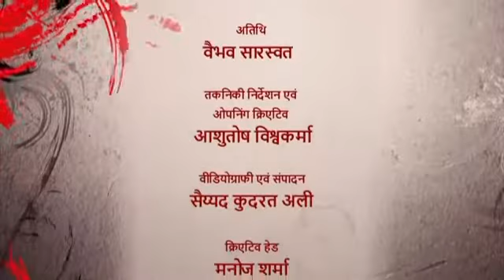रंगनाद : 2021 | वैभव सारस्वत | Rangnaad : 2021 | Vaibhav Sasarvat